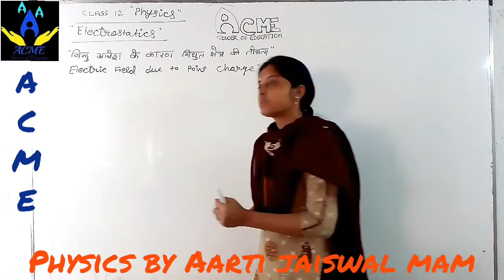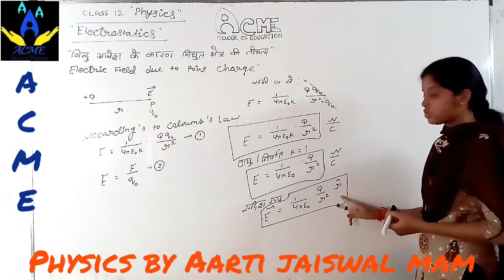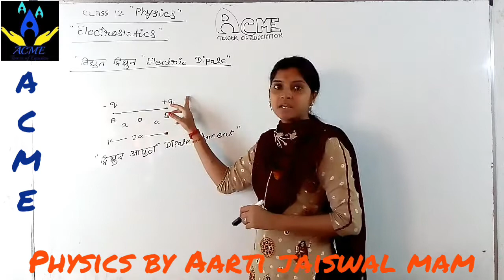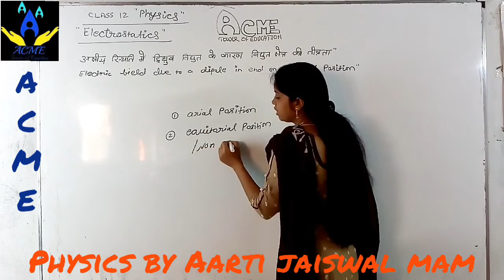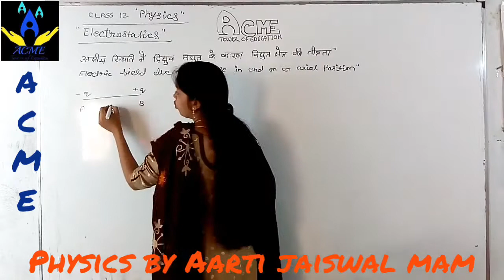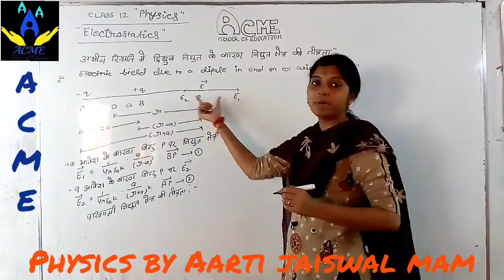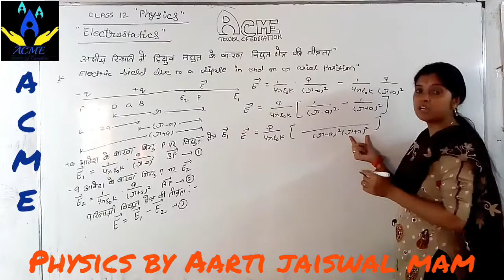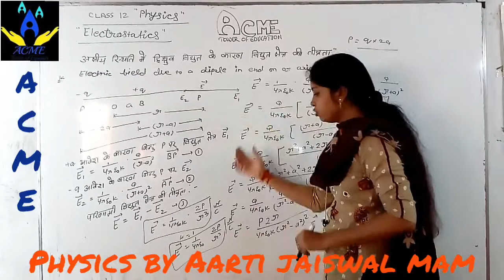Electric field due to a diople on axial position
Hello Students

We are team ACME. from ACME-TOWER OF EDUCATION BHIKANGOAN

Friends we are here to provide a wonderful experience of studies on an online plateform,that is YOUTUBE.

fb group:-ACME , Tower of education